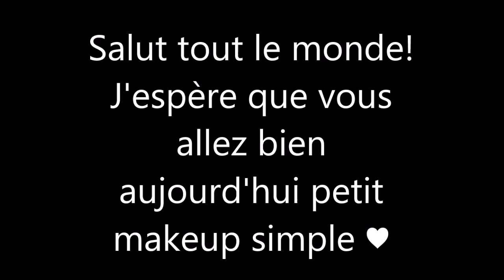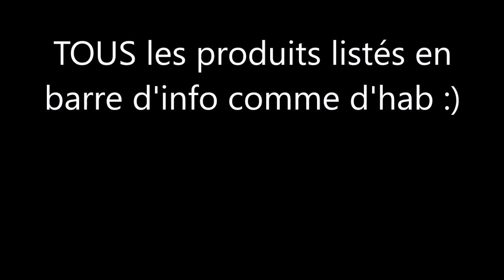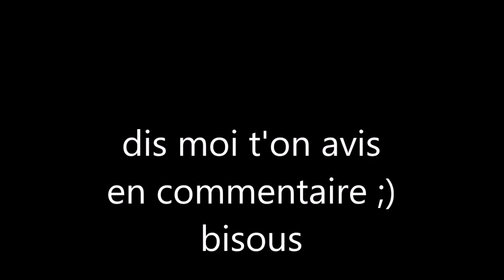Makeup simple :)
Produits:
-Pinceaux utilisés -Amazon
-Palette de fards à paupières (pour le orange dans le début de la vidéo) -Amazon
-Fond de teint (pour le cut crease) -Urban decay
-Palette de fards -Fashion made
-Palette pour le teint -Edition de Noel Beauty Success
-Highliter -Action
-Recourbe cils -Intermarché
-Mascara faux cils superstar -l'Oréal Paris
-Liquid lipstick rouge mat -Gemey Maybelline

Réseaux :
Snapchat (compte principal) :@princesse1817
(compte makeup) :@cloomakeup
Twitter : mon compte a été bloquer :(

xoxo Chloé ♥